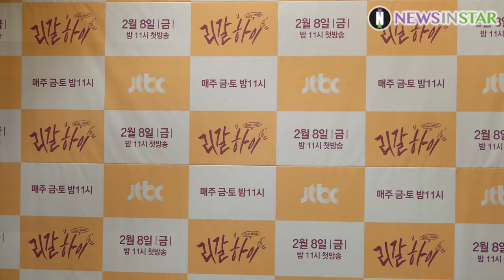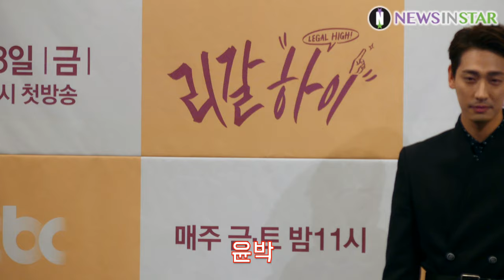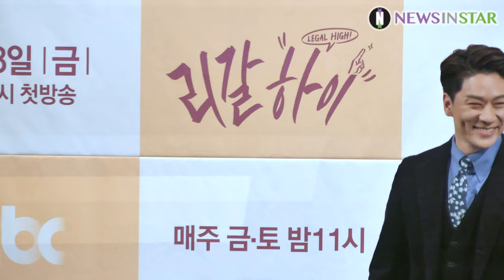0207 JTBC '리갈하이' 진구X서은수X이순재X채정안X정상훈X윤박, 코믹한 포토타임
7일 오후, 서울시 강남구 논현동 임패리얼 팰리스 호텔에서 JTBC 새 금토드라마 '리갈하이'의 제작발표회가 열려 배우 진구, 서은수, 이순재, 채정, 윤박, 정상훈이 참석해 포토타임을 갖고 있다.

JTBC 새 금토드라마 ‘리갈하이’는 승률 100%의 괴물 변호사지만, 승소만을 쫒는 고태림(진구 분)과 정의감 100%의 초보 변호사 서재인(서은수 분)을 다룬 드라마로 오는 8일(금) 밤 11시 첫 방송한다.